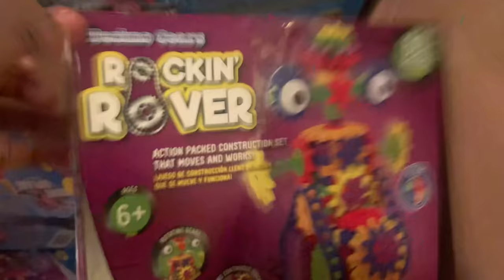VLOGMAS DAY 10: MY CHURCH CHRISTMAS TOY GIVEAWAY!